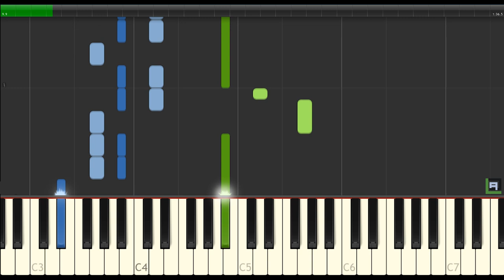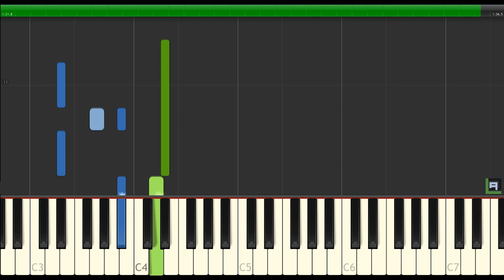AVIATION WALTZ // SONG FROM RYAN REYNOLDS' BOTTLE CAP CHALLENGE // COVER OF BALLERINA - YEHEZKEL RAZ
COVER OF BALLERINA - YEHEZKEL RAZ
AVIATION WALTZ (WITH PIANO MUSIC SHEET)
FULL SONG FROM RYAN REYNOLDS' BOTTLE CAP CHALLENGE
AVIATION GIN

Special Thanks & Credit to YEHEZKEL RAZ